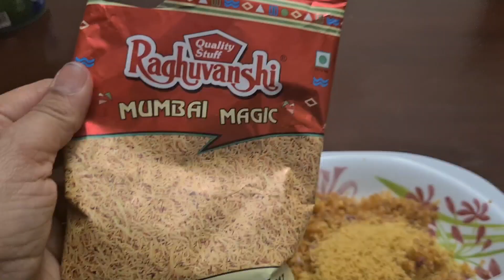Masala poha only in 5 minutes/ ಖಾರ ಅವಲಕ್ಕಿ/ ಪೋವಾ ಚಟ್ನಿ / Bajil / Manglore special breakfast recipe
kharabajil /poharecipe /Masalapoha only in 5 minutes/ ಖಾರ ಅವಲಕ್ಕಿ/ ಪೋವಾ ಚಟ್ನಿ / Bajil / Manglore special breakfast recipe / kharaavalakki /povachutney /poha

vdkvlogs